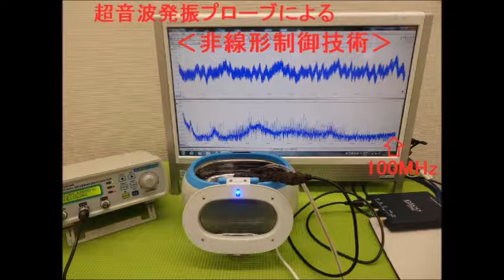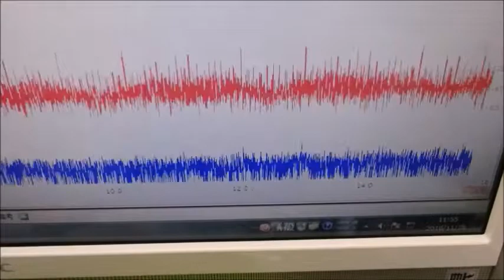音と超音波の組み合わせを利用した超音波制御技術 ultrasonic-labo